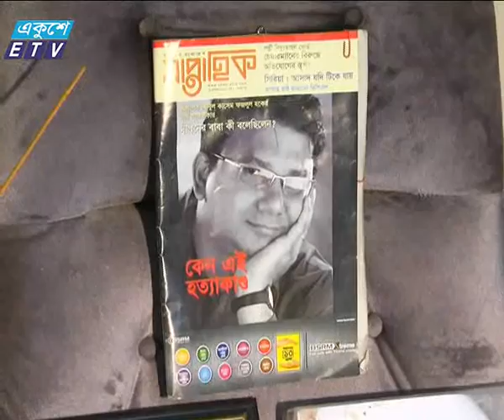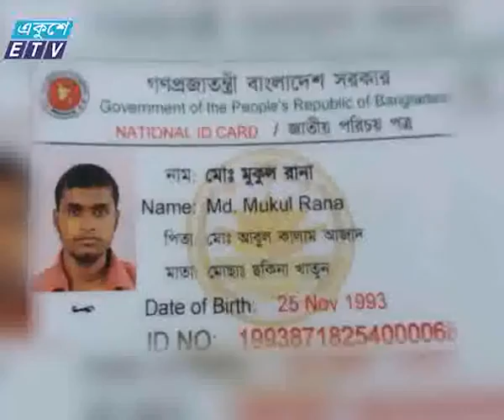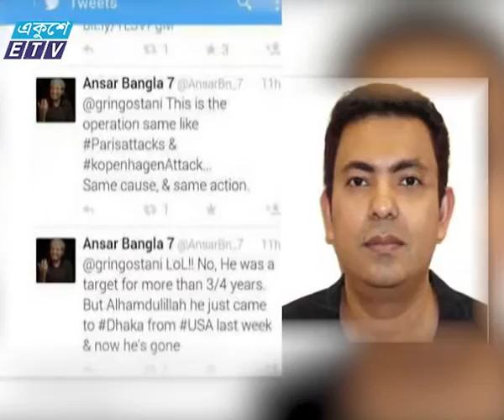1year of Dipon Murder News by Dipu Sarwar_Ekushey Television Ltd. 31.10.16